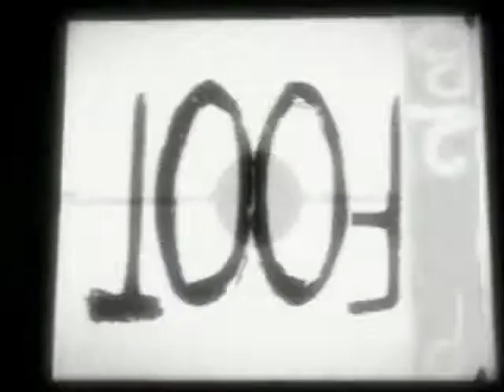Blink 182 - I Miss You (Remix)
with the real clip!
Awesome remix of the song I miss you by blink 182!